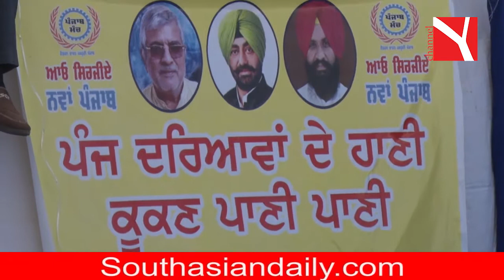Insaf March : Sukhpal khaira interview at Insaf march || Channel Y | Ymedia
1. Watch Channel Y - Rogers 857, Bell Fibe 828, YuppTV, Jadoo TV and IPTV.
2. Listen South Asian Pulse Prime Time on 770 AM from 10:00 a.m. to 12:00 noon (Mon to Fri).
3. Listen South Asian Pulse Drive Time on 91.9 FM from 3:00 p.m. to 6:00 p.m. (Mon to Fri).
4. Listen to South Asian pulse morning time from 6 am to 7 am on AM770
6. Read Midweek Newspaper, published every Tuesday.
8. For Android Devices